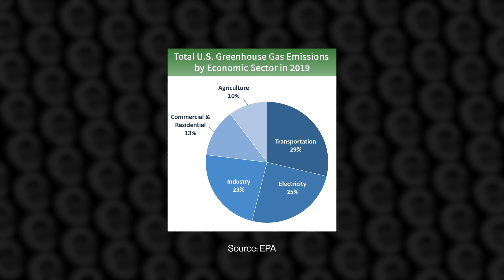How Smarter Buildings Fight Climate Change (with Runwise founder Lee Hoffman)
Runwise is transforming how buildings operate by building a wireless sensor network and software that can save landlords money, make cities more affordable, and most importantly, make the planet a cleaner place for all of us to live. Today, we’re diving into it.

00:00 Solving climate change through real estate
01:39 Meet Lee Hoffman, Runwise Co-Founder & CEO
02:36 Why Runwise & why now?
03:53 The origin of Runwise
04:54 Runwise’s vision
05:55 Outcomes as a service
06:35 Runwise is hiring!

I’m Garry Tan, venture capitalist and founder at Initialized Capital. We were earliest investors in billion dollar startups like Coinbase and Instacart, and I’m a Forbes Midas List Top 100 venture capitalist in the world. We want these videos to be about helping people build world-class teams and startups that touch a billion people. Our startups have gone on to create more than $200 billion in market value so far, and Initialized has over $3.2B in assets under management.